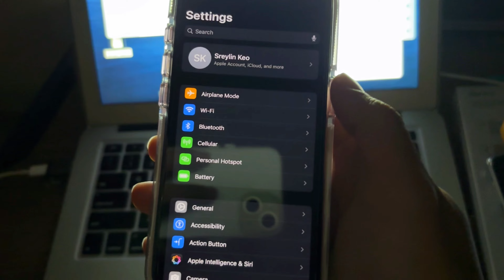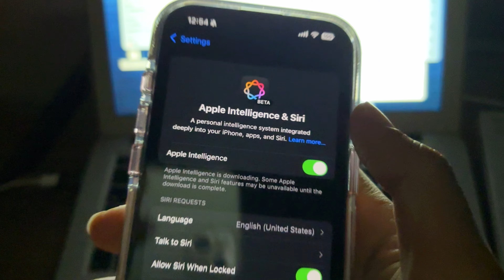New Features on iOS 18.1 beta 5 🚀